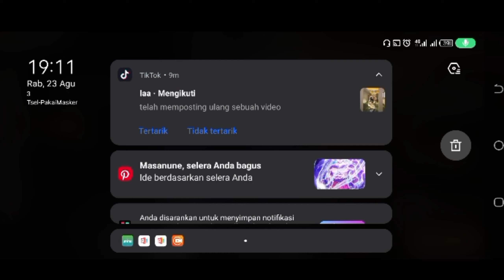Metal Slug Awakening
bermain game Metal Slug Awakening